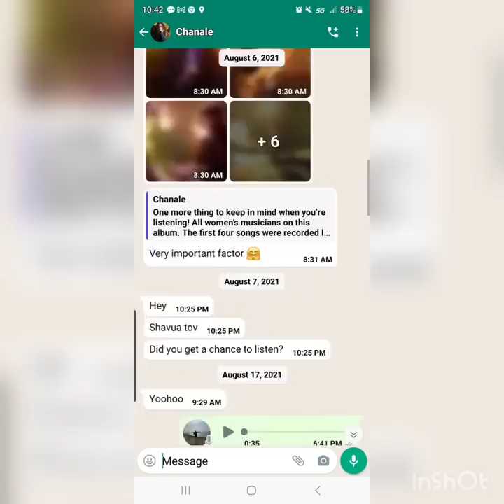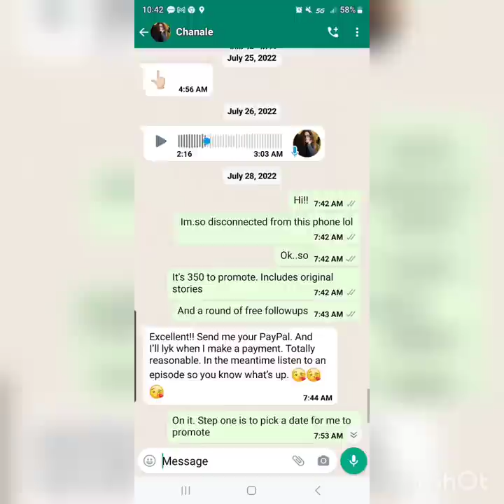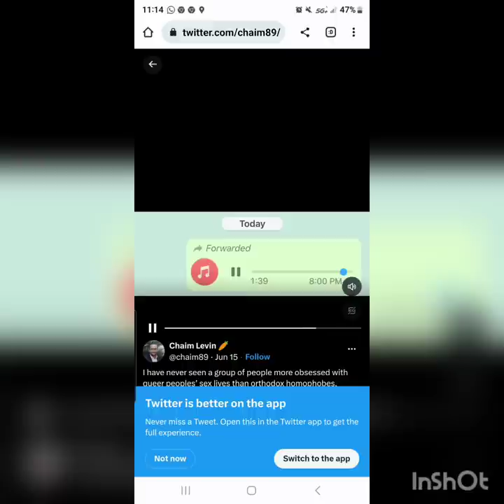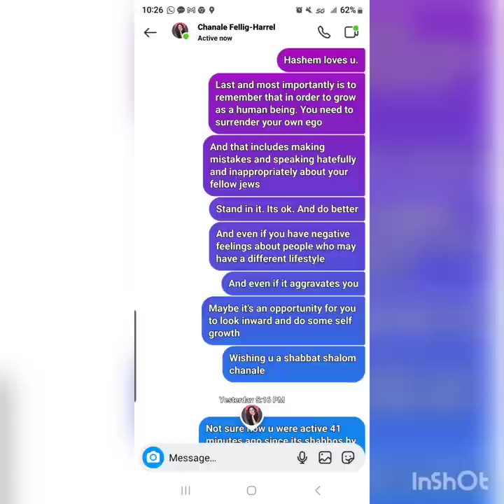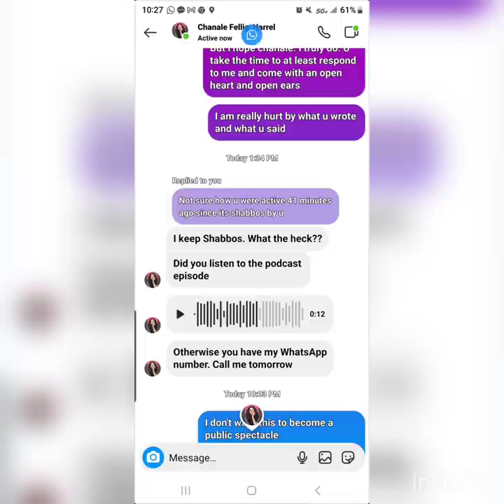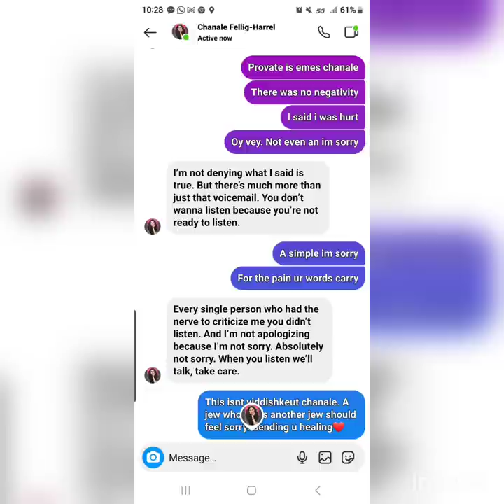Combatting hate with some LOVE❤️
Spreading a little safety and exposing dangerous thought processes.